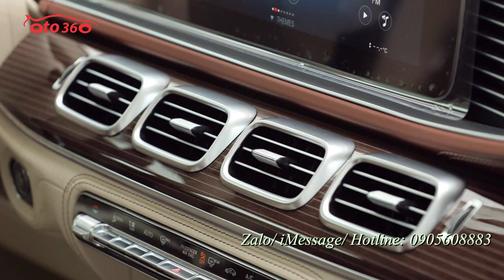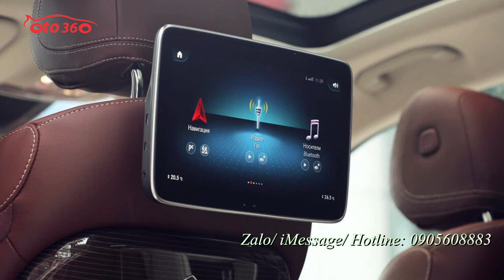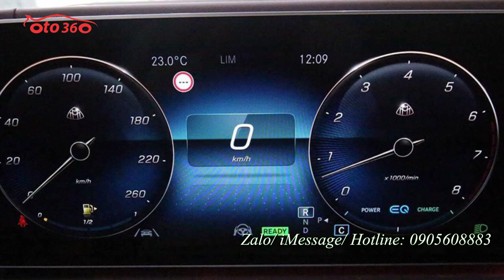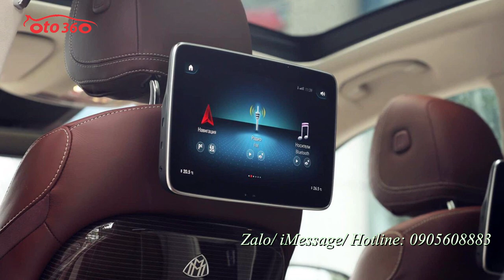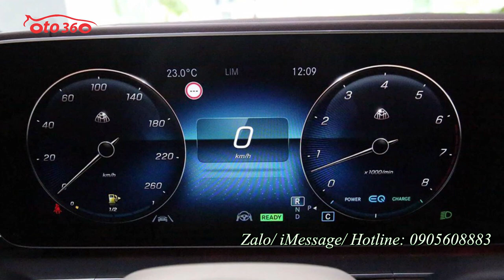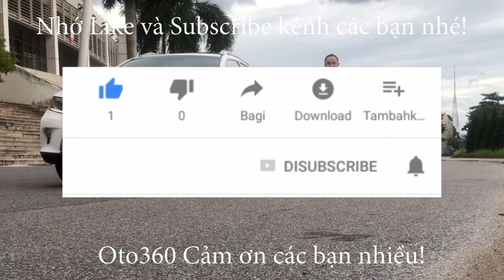Đẳng cấp doanh nhân Xe Mercedes Benz Maybach GLS 600 4Matic 2021 niềm mơ ước của bao người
Xe Mercedes Benz Maybach GLS 600 4Matic 2021
Sức mạnh của xe đến từ động cơ V8 4.0 lít tăng áp kép sản sinh công suất tối đa 550 mã lực và mô-men xoắn cực đại 729 Nm, cộng với EQ Boost cung cấp thêm 21 mã lực và 249 Nm giúp cho Mercedes-Maybach GLS 600 4Matic thực hiện cú tăng tốc từ 0 - 96 km trong khoảng 4,8 giây và đạt tốc độ tối đa 209 km/h. GLS- Maybach còn được bổ sung thêm công nghệ Night View Assist giúp hỗ trợ nhìn ban đêm giúp cảnh báo va chạm có thể xảy ra trong điều kiện thiếu sáng. GLS Maybach sở hữu chiều dài x rộng x cao lần lượt là 5.205 x 2.030 x 1.838 mm, chiều dài trục cơ sở ở mức 3.135 mm.